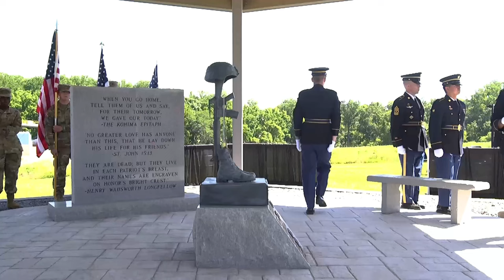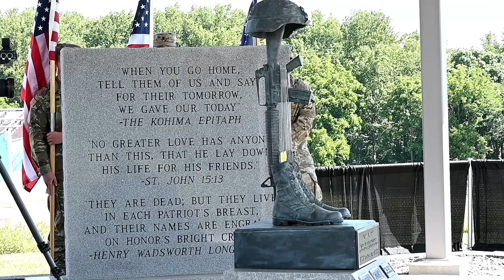Maryland National Guard Honors Fallen Soldiers in Emotional Ceremony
Join us as we witness the heartfelt tribute paid by the Maryland National Guard to their fallen soldiers at the poignant Fallen Warrior Memorial Ceremony. This emotional event, which took place at Camp Fretterd in Reisterstown, Md., serves as a powerful reminder of the sacrifices made by the brave soldiers and airmen of the Maryland National Guard in the Global War on Terror. Watch as the solemn wreath laying ceremony honors these heroes and their dedication to serving and protecting our country. Let us never forget their courage and commitment.

Maryland Fallen Warrior Memorial 2024
facebook sharing buttontwitter sharing buttonlinkedin sharing buttonpinterest sharing buttonsharethis sharing button
Play Video
MD, UNITED STATES
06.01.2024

Members of the Maryland National Guard honored fallen guardsmen at the Fallen Warrior Memorial Ceremony and wreath laying at Camp Fretterd in Reisterstown, Md. The ceremony recognizes the Maryland National Guard soldiers and airmen who gave their lives in support of the Global War on Terror.

Film Credits: Video by Staff Sgt. Julian Kemper
175th Wing, Maryland Air National Guard